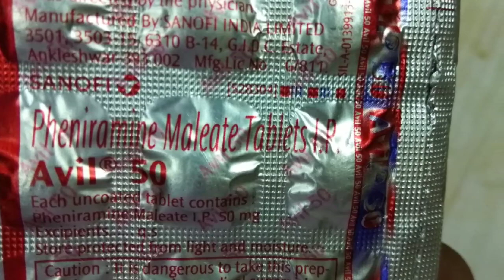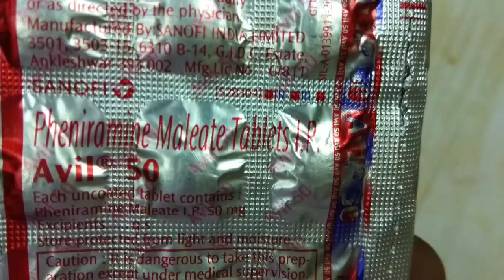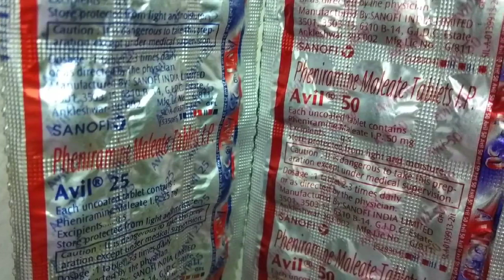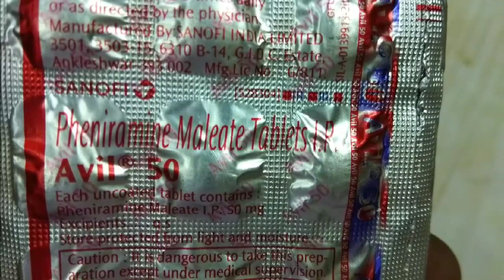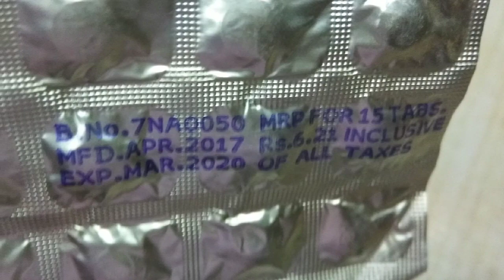Avil Tablet Benifits & Side Effects। Avil Tablet क्या है इसके नुकसान और फायदे।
हेलो दोस्तो आज  के इस वीडियो के हम बात करने वाले है avil tablet के बारे में जोकि काफी फायदेमंद हुए करता था इसके फायदे की बात करे  तो यह त्वचा एलर्जी होना जैसे शिकायतों में फायदेमंद है
इस वीडियो में हम बात करने वाले है इसके फायदे और नुकसान इसके इस्तेमाल के बारे में
आपको यह वीडियो को देखने के लिए धन्यवाद।